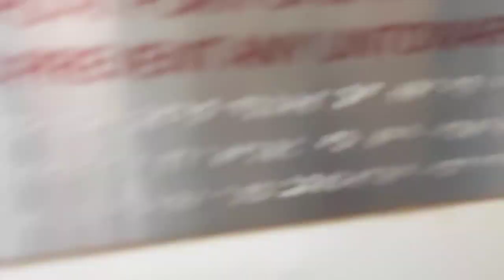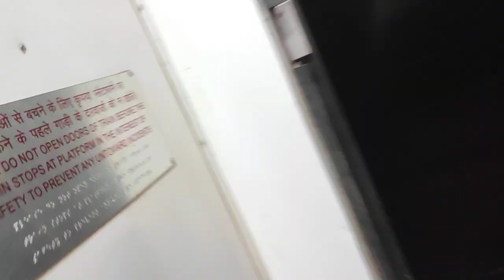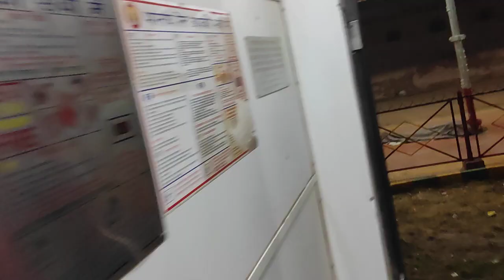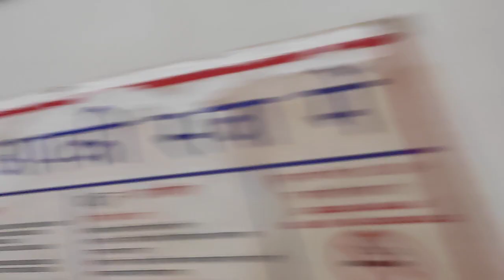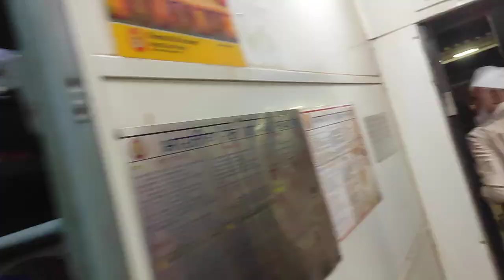Unkal high speed skip, 20654 ARR@ HUBBALLI Jn, Golden Orche WDG4 11002, WAG9 twins, Karatagi exp, GG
1/7/2023 23:54 Unkal skip at high speed and 00:03 2/7 UBL arrival